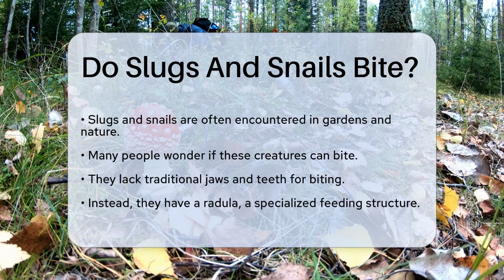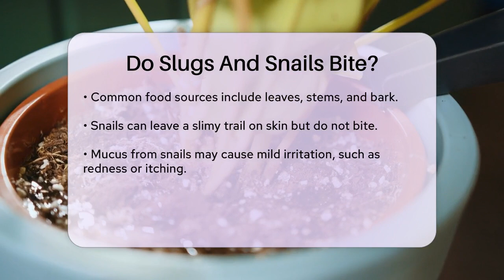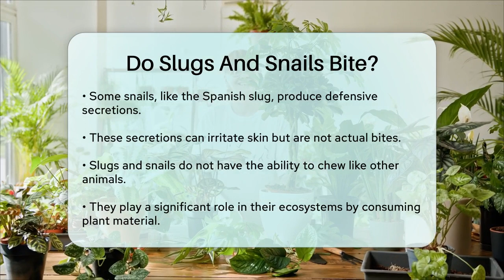Do Slugs And Snails Bite? - The Plant Enthusiast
Do Slugs And Snails Bite? Have you ever been curious about the feeding habits of slugs and snails? In this informative video, we will explore how these fascinating creatures interact with their environment and what their feeding mechanisms look like. We will discuss the unique structure that slugs and snails use to consume food, which is quite different from the way many other animals eat. You’ll learn how they process plant material and what that means for their role in the ecosystem.

Additionally, we will address common misconceptions about slugs and snails, particularly concerning their interaction with humans. While some people worry about the effects of these creatures on their skin, we’ll clarify what really happens when a snail or slug comes into contact with you.

Whether you're a gardening enthusiast or simply interested in the natural world, this video will provide you with a clearer understanding of slugs and snails. Join us as we uncover the truth about these garden dwellers and their harmless nature.

About Us: Welcome to The Plant Enthusiast, your go-to destination for everything related to the wonderful world of plants! Whether you’re a seasoned gardener or just starting your green journey, our channel is dedicated to nurturing your passion for plant care, cultivation, and creativity.